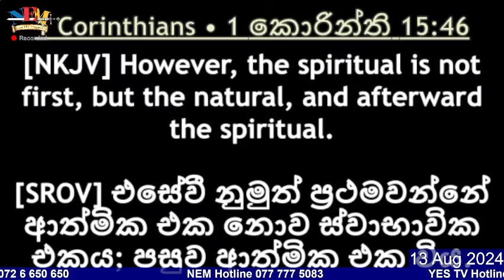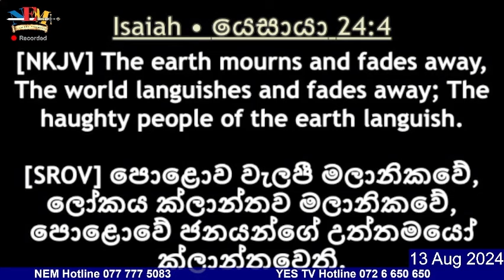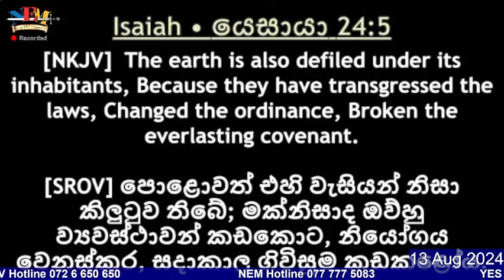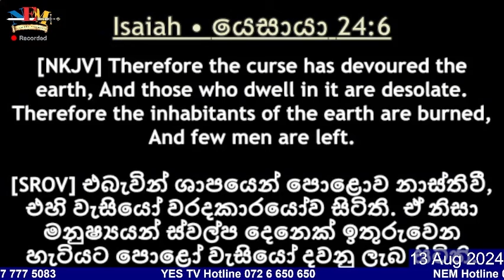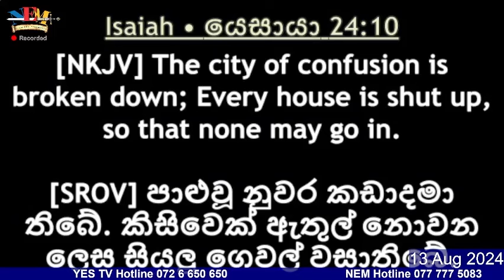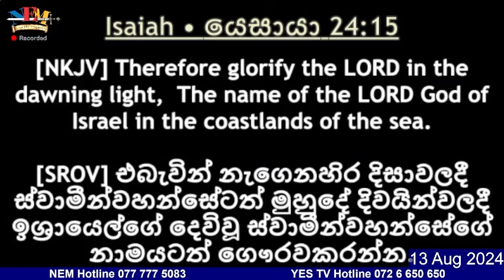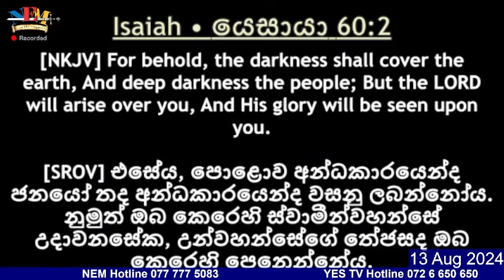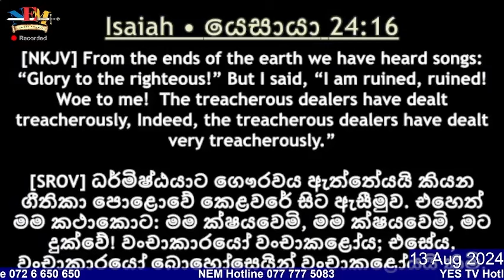දෙවියන්වහන්සේගේ වචනය ගැන කතා බහ - 13.08.2024